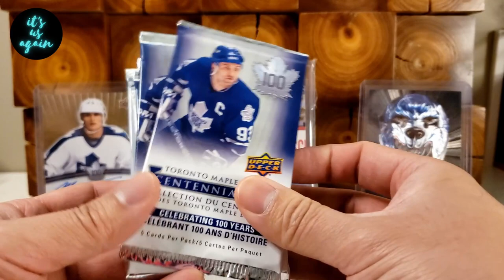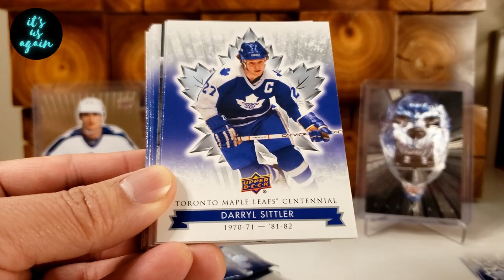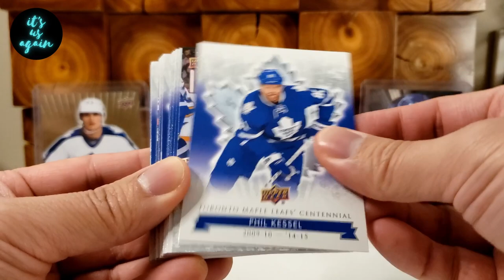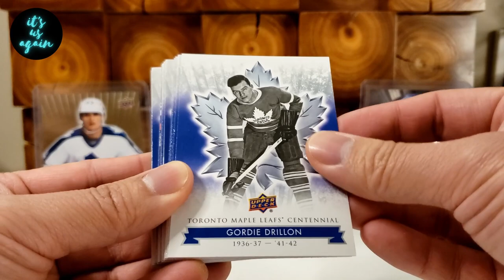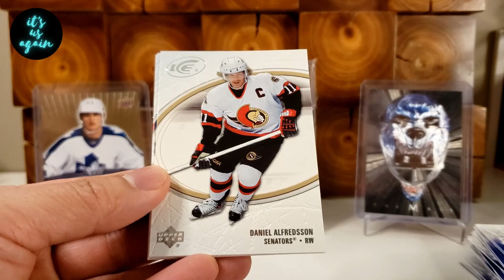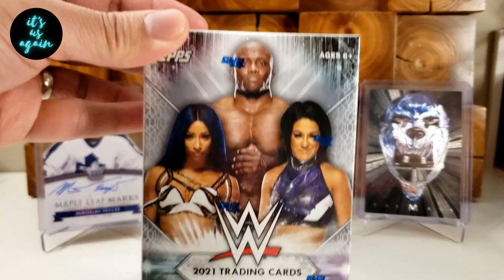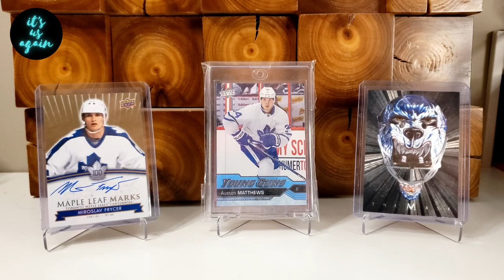Auto & Crosby/ Ovi Rookie Hunt - 900 Sub Giveaway Announcement Video 1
Today we are celebrating 900+ subs by ripping a bunch of Leafs Centennial Set packs, and one 05/06 UD Ice in search of those autos and Crosby/ Ovi rookie cards. We want to thank each of you for your support, for watching, for liking, and for commenting. We would not be here celebrating this milestone without you, so thank you!!

Here's what you have to do to be a part of this giveaway:

2. Starting with this video, we will ask you to like the video
3. In the comments, include what like # you are, as well as the secret hashtag that will be revealed some time in the video

You have until January 23rd, 2023 @ 8pm Mountain time to do that

Carrie and I will do a random comment picker to choose 1 person from each video to participate in a duck race. You are allowed to have more than 1 spot in the duck race. However, if your name is chosen, but you aren’t a public subscriber, or you didn’t include the keyword in the comments, we will re roll and choose someone else.

The top 2 in the duck race will be our winners.

Thank you again, and good luck!